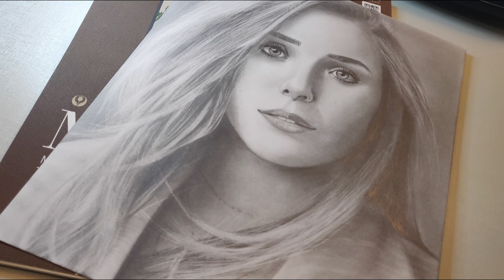PENCIL DRAWING - PORTRAIT of ELIZABETH OLSEN 13H Time-Lapse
Hei Guys
13H pencil drawing portrait of Elizabeth Olsen